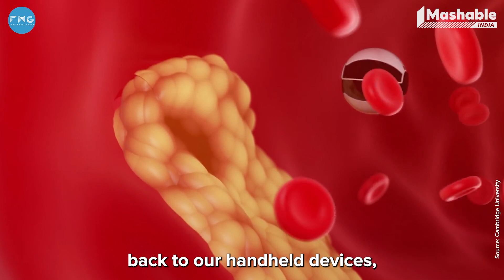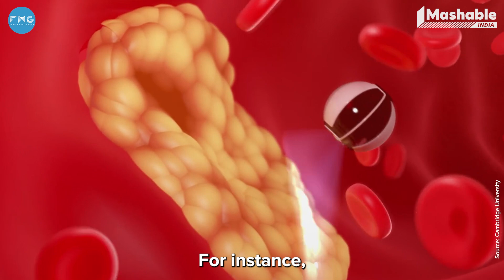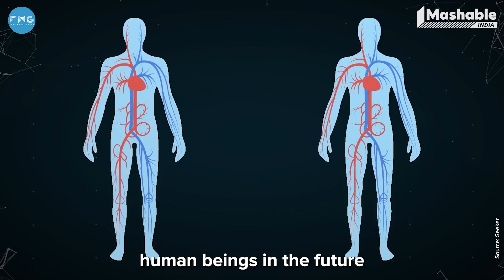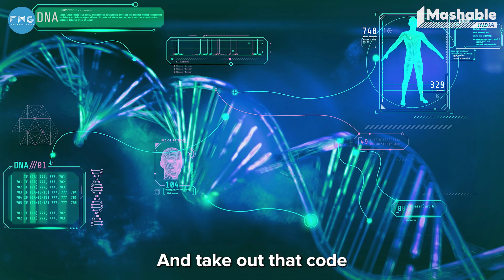The future of medicine is unrealistically advanced | It's Different in Future - EP06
Today on the 6th episode of it's different in future we will be talking about the future of medicines and how unreal it can be. Will scientists finally be able to decode our DNA and take out that code that is responsible for aging us?